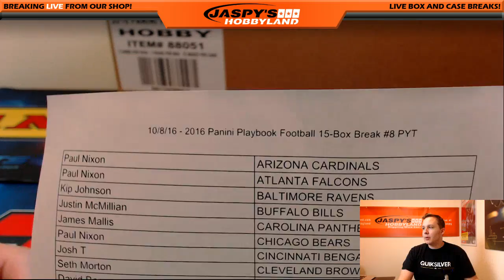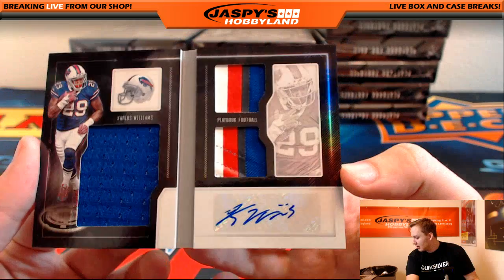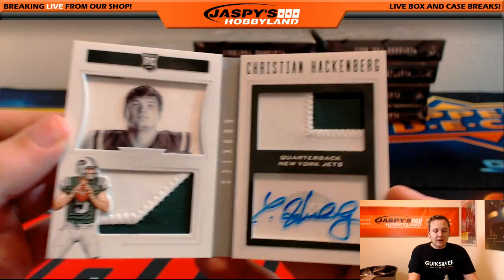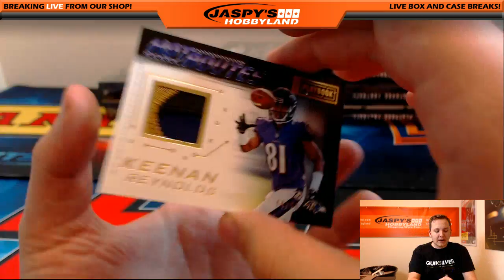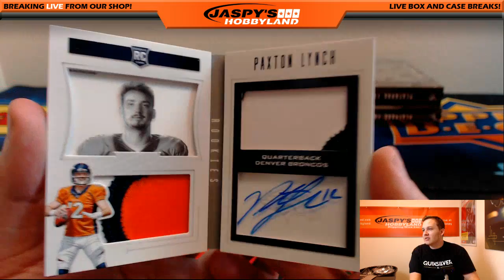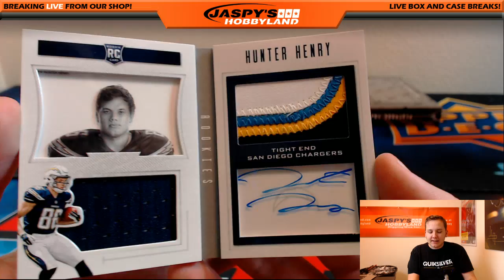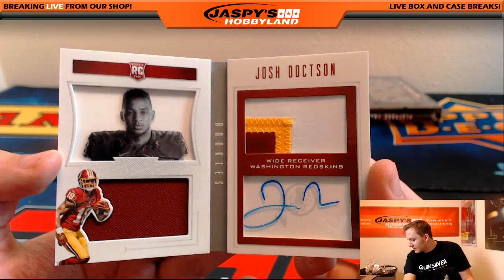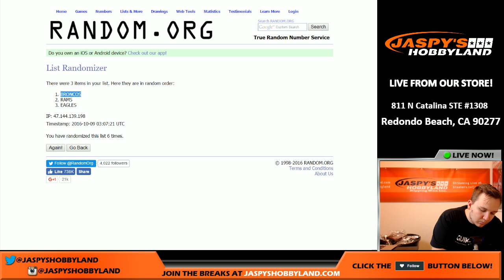10/8/16 - 2016 Panini Playbook Football 15-Box Case Break #8 Pick-Your-Team